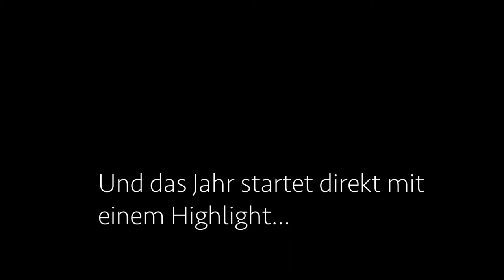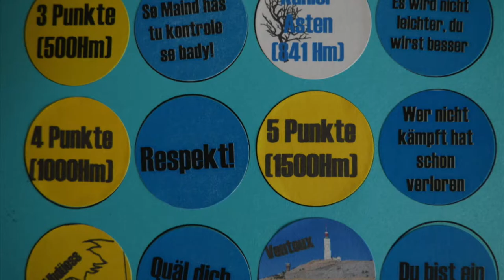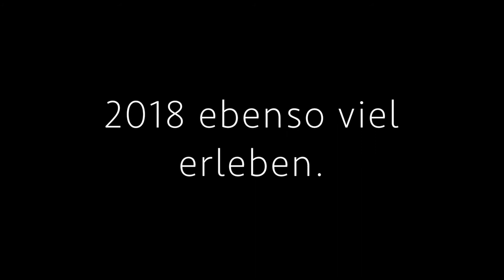Best of Musketier 2017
2017 war ein gutes Jahr für den RC Musketier Wuppertal. Neben einer größer werdenden Jugend, die an Rennen teilnimmt, breitensportliche Angebote wahrnimmt und sich auch noch in der Jugendarbeit engagiert, gab es auch für die Erwachsenen und älteren des Vereins viele Angebote im Laufe des Jahres. Das Video gibt hier nur einen kleinen Überblick über die vielen Aktionen, die 2017 mit und durch die Musketiere stattgefunden haben. Wir hoffen, dass es 2018 so weiter geht.